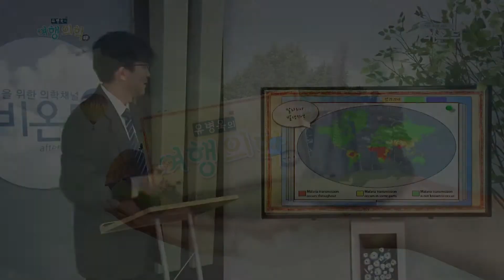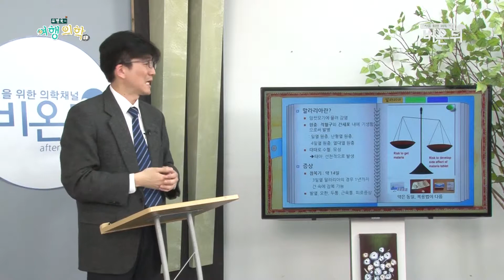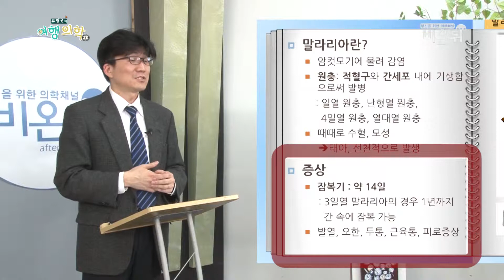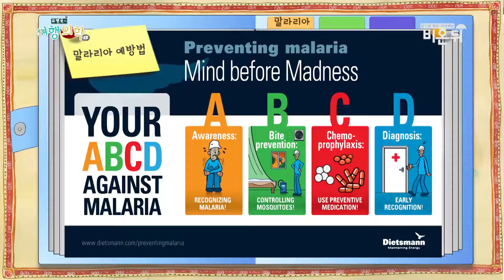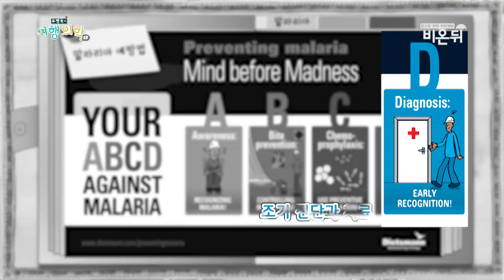[기획취재] 동남아 여행 시 주의 해야 할 '말라리아'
말라리아 모기가 있는 곳이라면 어디든지 발생할 수 있는 '말라리아', 특히 동남아 지역을 여행할때 주의하셔야 하는데요. 열이 오르락 내리락 반복되고, 오한이 들며, 가장 중요한 '혈뇨'가 나온다면 '말라리아'를 의심해봐야한다고 합니다. 물리지 않는 것이 최선의 예방이라는 말라리아. 동남아 여행시 주의해야할 '말라리아'에 대해서 알아보겠습니다.